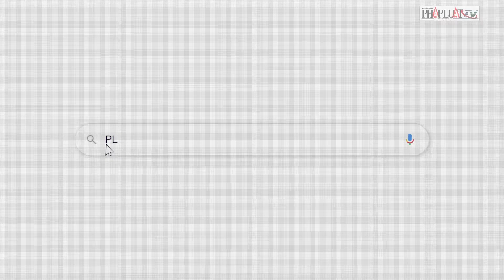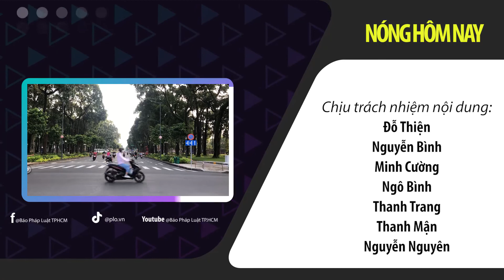287 công dân Việt Nam từ Ukraine đã về nước an toàn - Nóng hôm nay - PLO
Nóng hôm nay 9-3: 287 công dân Việt Nam từ Ukraine đã về nước an toàn; Doanh nghiệp xăng dầu báo lỗ, kiến nghị rút ngắn thời hạn điều chỉnh giá; Đồng Nai: Thông xe cầu vượt Dầu Giây sau 5 năm xây dựng; Xem COVID-19 là bệnh thông thường: Hệ quả pháp lý ra sao?...